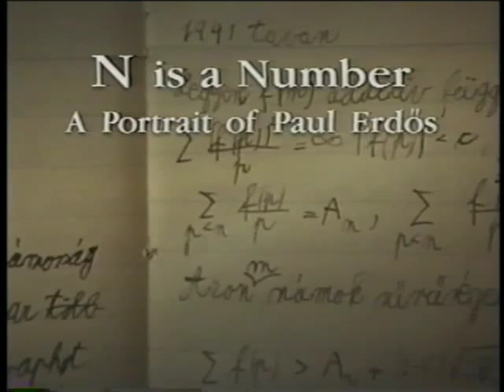N is a Number: A Portrait of Paul Erdős (Trailer)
For complete on-demand access to this and other acclaimed documentary films,

Introducing FORA.tv Films, a new service that offers on-demand access to award-winning documentary films and helps filmmakers reach passionate, engaged audiences worldwide. The new service features award-winning titles from some of the greatest names in documentary filmmaking, including California Newsreel, San Simeon Films, and Zala Films.

A man with no home and no job, Paul Erdös was the most prolific mathematician who ever lived. Born in Hungary in 1913, Erdös wrote and co-authored over 1,500 papers and pioneered several fields in theoretical mathematics. At the age of 83 he still spent most of his time on the road, going from math meeting to math meeting, continually working on problems. He died on September 20, 1996 while attending such a meeting in Warsaw, Poland. N is a Number: A Portrait of Paul Erdös was filmed between 1988 and 1991.

The film opens at Cambridge University's 1991 honorary doctorate ceremony, where Erdös received an award he says he would gladly trade for a "nice new proof." For Erdös, the meaning of life is "to prove and conjecture."

In an age dominated by technical wizardry and high tech communications, Erdös was an unusual human link connecting hundreds of people. As he traveled from country to country, Erdös carried with him the latest in mathematical thinking, inspiring others to develop new ideas and, sometimes, entire new fields. In turn, the mathematical community supported this repository of centuries of mathematical knowledge and lore. Every mathematician in the world has an "Erdös Number"-the number of people he or she is removed from having co-authored a paper with Erdös.

To pursue this life of wandering and pure scholarship, Erdös relied on a network of other renowned mathematicians-all of whom regarded him as an international treasure. Wherever he touched down, whether in Hungary, Australia or Kalamazoo, Erdös immediately began working on problems with his colleagues. They, in turn, took care of his everyday needs. Ronald Graham, director of the Mathematical Sciences Research Center at AT&T Laboratories, keeps an "Erdös Room" at his home in New Jersey. From here, Graham managed Erdös's financial affairs and coordinated his travels and lectures, trying to maintain a semblance of order in the life of a man who kept no bank accounts and gave money to anyone he felt needed it. In Cambridge, England, Béla Bollobás, an ex-Erdös student, provided another oasis. As the film progresses it becomes clear that mathematicians around the world had more than a professional stake in caring for Erdös. In different ways, each of the many prominent mathematicians in the film expresses dedication to and love for Erdös.

The structure of N is a Number is based on Erdös's 50 years of perpetual wandering, "like a bumblebee," carrying news and mathematical information from university to university. Erdös established himself as a serious mathematician at the age of 20 when he devised a more elegant proof for Chebyshev's theorem, i.e., that there is always a prime number between any number and its double. He was at the center of an informal clique of gifted young mathematicians in Hungary, known as the Anonymous Group, because they would meet in a Budapest park under the statue of a medieval historian named Anonymous.
Awards:

Gold Apple Award - National Educational Film & Video Festival Gold Plaque Award - Science/Nature, Documentary category, Chicago International Film Festival